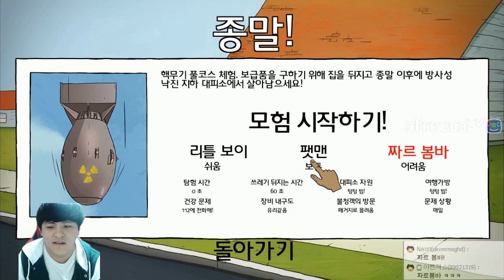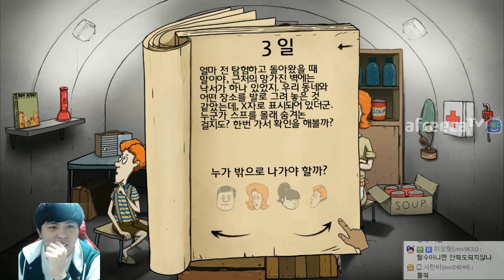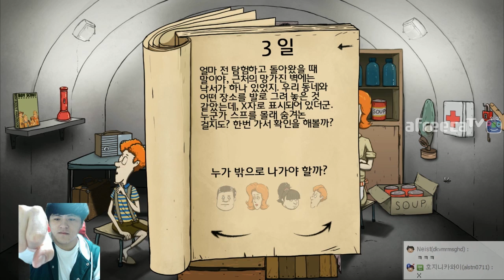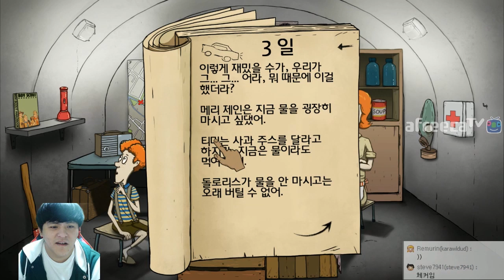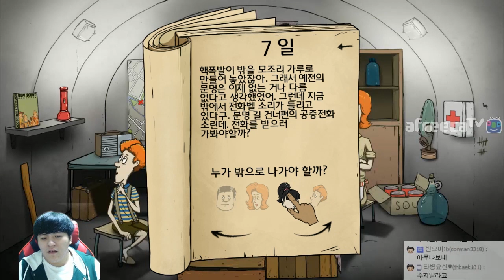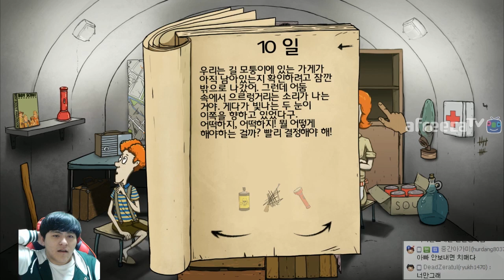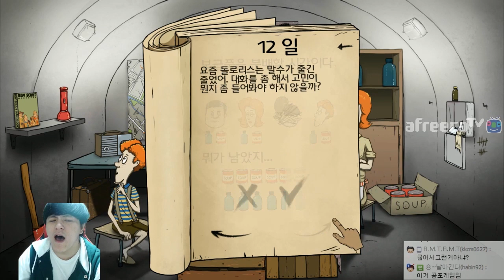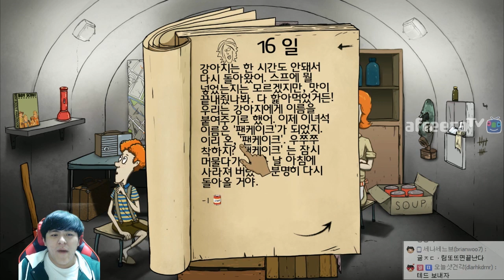[타요]핵폭탄이 떨어졌다! - 60초 #1